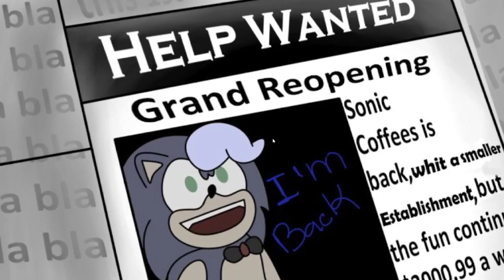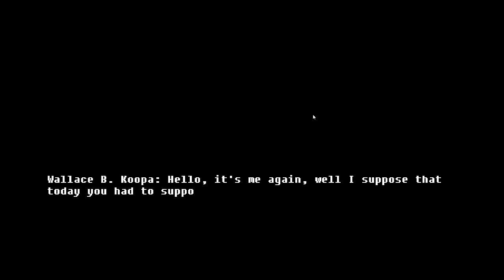Sonic Coffees: Nights 1 & 2 Complete!